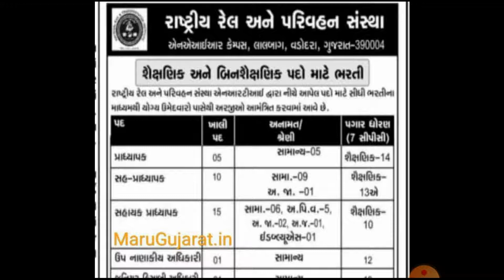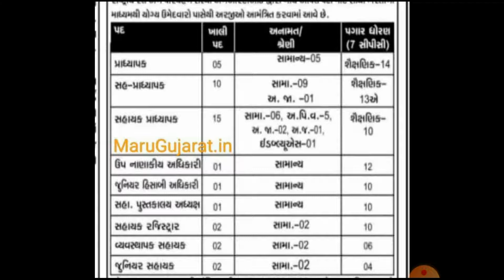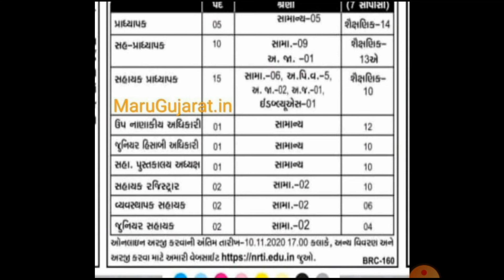#86 New government job 2020 | Railway recruitment | રેલ્વે ભરતી 2020|Teaching And Non-Teaching Post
Today Topic : #86 New government job 2020 | Railway recruitment | રેલ્વે ભરતી 2020|Teaching And Non-Teaching Post